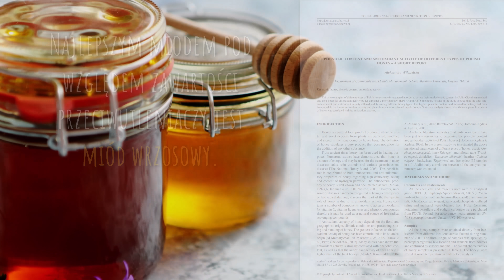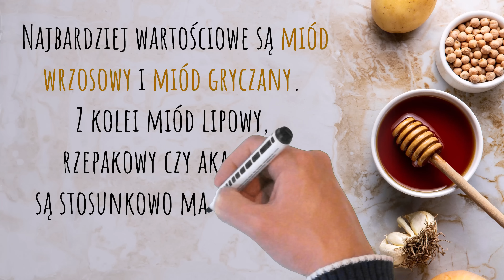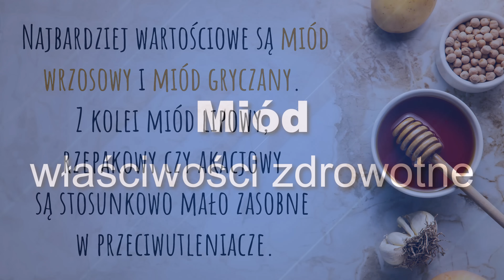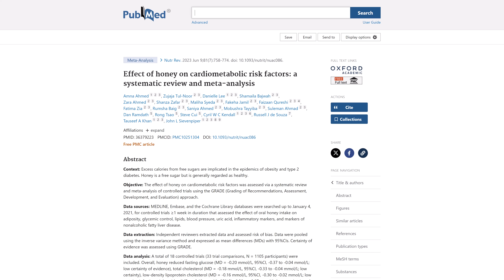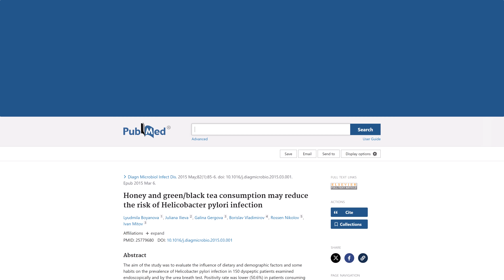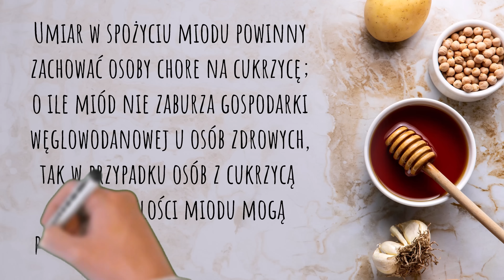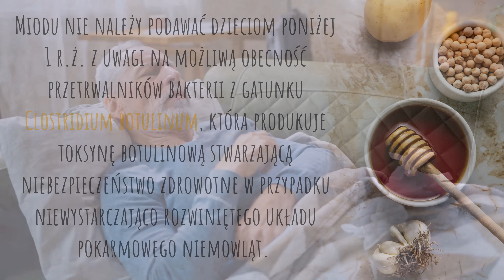Ranking najzdrowszych miodów. Wpływ na cukrzycę, H. pylori i inne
W tym odcinku opowiadam, czy miód jest zdrowy i jakie miody cechują się najwyższą wartością odżywczą. W odcinku mówię też, czy zmagając się z cukrzycą, możemy spożywać miód. Omawiam też kilka innych kwestii. Pozdrawiam, dietetyk dr Bartek Kulczyński, kanał dr Bartek KRÓCEJ.